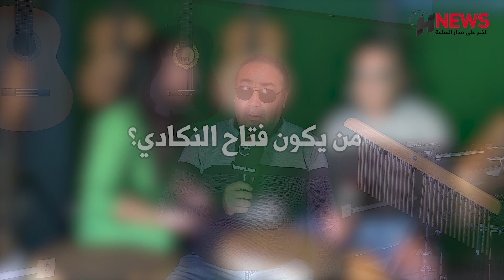حوار: فتاح النكادي يكشف كواليس "وجع التراب" ويحكي محطات مهمة في مساره